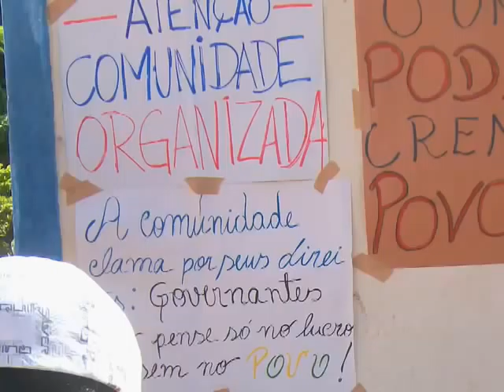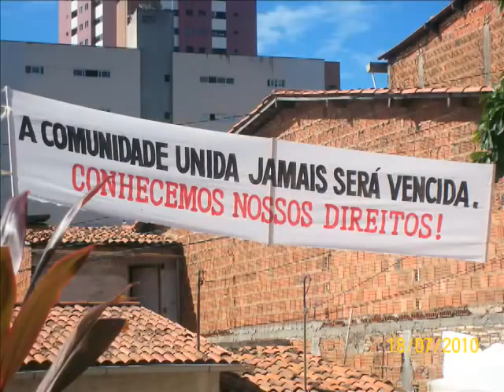A Copa Que Nenguém Vê